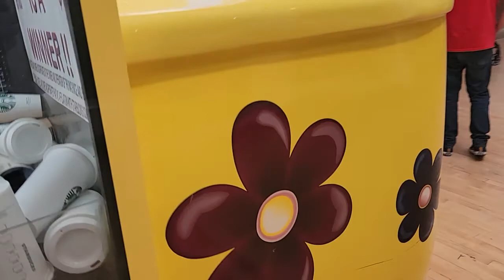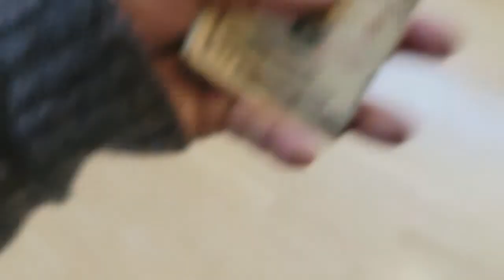Ontario California 3er video 2021 Ontario Mills 2021 mall.